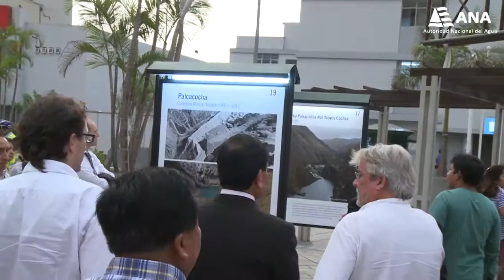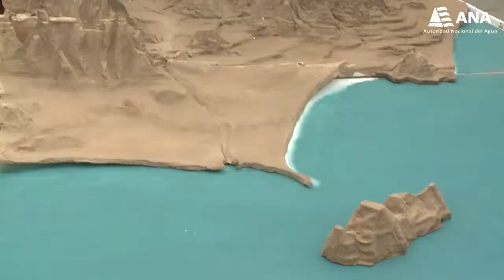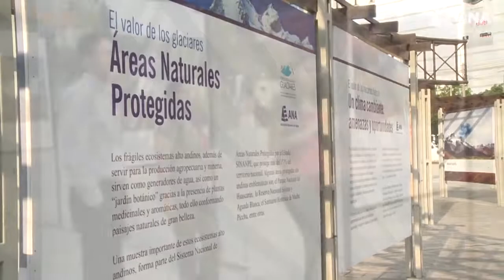Semana del agua Exposición El Valor de los Recursos Hídricos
Como parte de las actividades por del Día Mundial del Agua, La Autoridad Nacional del Agua (ANA) desde el 17 de marzo, la maqueta "Cuenca del Río Rímac" y la exposición fotográfica sobre la situación y origen de los recursos hídricos en el parque Andrés Avelino Cáceres en San Isidro.

Proyecto: Glaciares
Fecha: marzo de 2014

Producido por: Autoridad Nacional del Agua